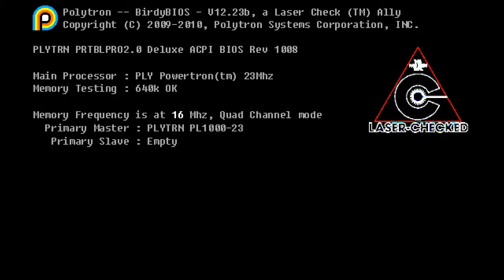Die Dritte Meinung #001: FEZ (Deutsch HD)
Die aktuelle Episode behandelt die ersten 30 Minuten von FEZ, dem Indiehit von Polytron.

Ein neues Format, eine Art ehrlicher Bastard aus Review, First Impressions, erste 30 Minuten und Let's Play. Das ist "Die Dritte Meinung". Für alle jene Zuschauer gedacht, die kein umfangreiches Let's Play sehen, aber trotzdem mal einen Blick in ein Spiel riskieren wollen. Es werden nicht zwangsläufig neue Spiele behandelt, aber in jedem Fall Spiele, einen näheren Blick wert sind.

Wenn ihr FEZ gespielt habt, schreibt mir, was euch an den Spiel gefallen hat. Wenn ihr es noch nicht gespielt habt, sagt mir was für einen Eindruck ihr bis jetzt von dem Spiel habt.

vielen Dank und freundlichen Gruß
euer Paladin Fenris

// Spiel: FEZ v2.0.3 - (entwickelt von Polytron -- veröffentlicht für Xbox 360 und Windows PC)

// Kommentiertes Video von Paladin Fenris für "Der Dritte Spieler", 2013